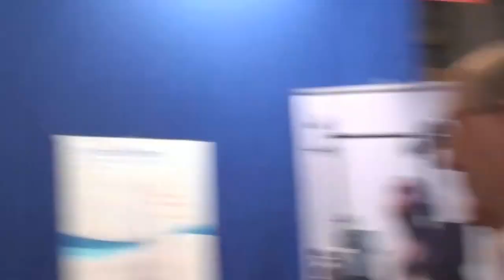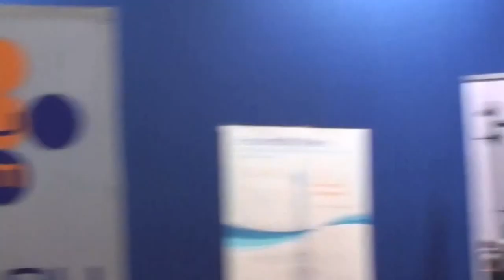Award Ceremony 2012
Have a snapshot of the 2012 Award Ceremony celebrated in Paris within the framework of the Salon Europeen de l'Education which hosts over half million visitors.